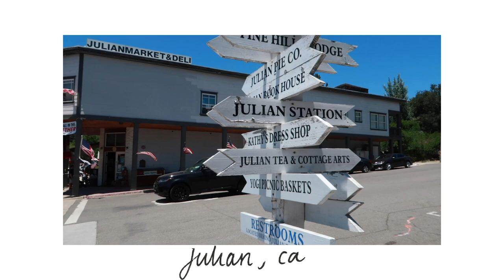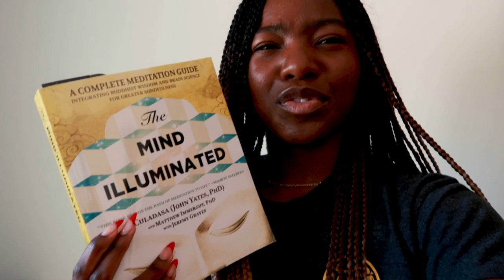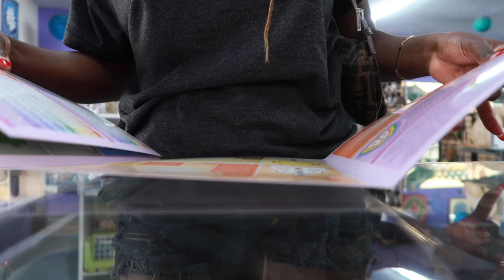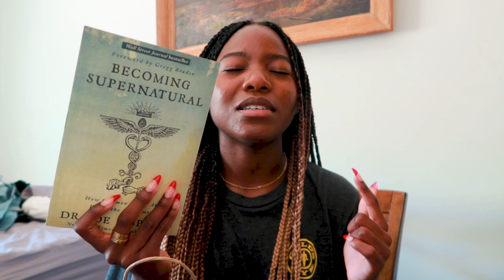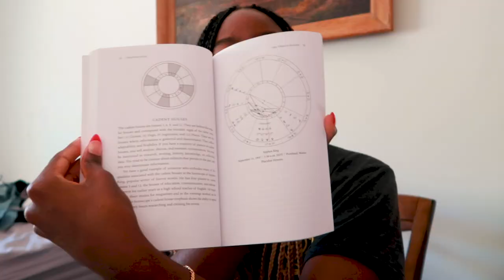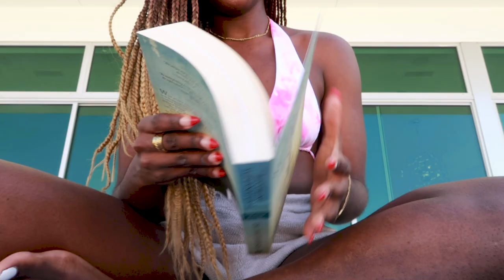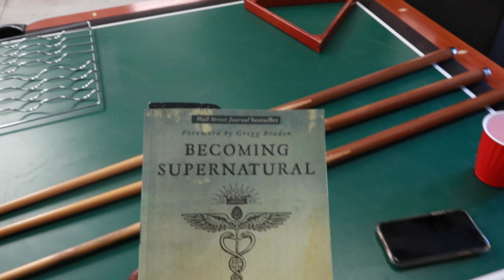VLOG: spirituality, making our own soap, moving/law school update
Thank you so much for deciding to spend this time with me. I appreciate all of you guys so much. Everything is slowing down again here is California but I'm determined to not let it get to me. Despite the changes I am so very grateful for everything I have and for the opportunity this brings for me to explore myself.

Poshmark: @leandrayomo

Video edited by @kaya.mov